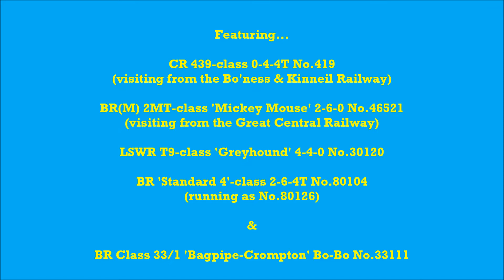Scottish, Southern & Sulzer at the Swanage Railway's 'SPRING STEAM UP' - 30/03/2019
The Swanage Railway held its 'SPRING STEAM UP' event from Friday 29th to Sunday 31st March 2019.

Held a week after the successful event with LNER A3-class 4-6-2 No.60103 "Flying Scotsman", this event carried on the railway's strong Scotland theme with the event titled 'Scottish, Southern & Sulzer' with four steam and one diesel locomotive in action.

The full line-up of locomotives was as follows...
- CR 439-class 0-4-4T No.419 (visiting from the Bo'ness & Kinneil Railway)
- BR(M) 2MT-class 'Mickey Mouse' 2-6-0 No.46521 (visiting from the Great Central Railway and standing in for SR U-class 2-6-0 No.31806)
- LSWR T9-class 'Greyhound' 4-4-0 No.30120
- BR 'Standard 4'-class 2-6-4T No.80104 (running as No.80126)
- BR Class 33/1 'Bagpipe-Crompton' Bo-Bo No.33111

Shots featured in this video are as follows...
- 30120 at Castle View Crossing
- 46521 comes off Corfe Viaduct
- 80126+419 arrive at Corfe Castle
- 33111 arrives at Swanage with the Freight Train
- 46521 departs from Swanage
- 419 shunting the Freight Train at Swanage
- 419 departs from Swanage with the Local
- 46521 arrives at Harmans Cross
- 80126 departs from Harmans Cross
- 33111 arrives at Harmans Cross
- 419 passes through Harmans Cross with the delayed Local
- 80126 arrives at Corfe Castle
- 33111 at Norden Common
- 30120 at Castle View Crossing
- 46521 passes Cowpat Crossing
- 80126 passes Cowpat Crossing
- 33111 passes Cowpat Crossing with the Freight Train
- 419+ 30120 at Cowpat Crossing and Corfe Viaduct

Filmed on Saturday 30th March 2019.